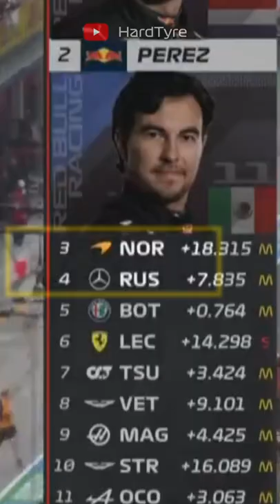When a Red "Bull" sees a ''red'' car in front... ! | F1 "Bruh" moments 8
Sergio Perez has done an amazing job to recover P2 in Emilia Romagna GP. after Charles in the red Ferrari did his pit stop and came out in front of him, the Mexican overtook him for P2.